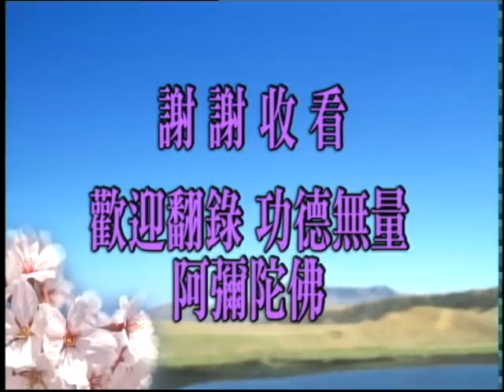十善120 力莊嚴故，眾怨盡滅，無能壞者（一）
諸位同學，大家好！請掀開《十善業道經》第十六面，倒數第三行：
　　【力莊嚴故，眾怨盡滅，無能壞者。】
　　這個『力』是講「五力」。前面說過「五根」，五根增長，它就產生力量，所以稱之為「五力」。這五條名稱跟五根相同：信、進、念、定、慧。每一條我們都要有相當程度的認識，還要認真努力去學習，這樣才能得到受用。第一條是「信根」。我現在在此地跟諸位介紹的教材，是取自於《教乘法數》。最近好像《教乘法數》印出來了，印的本子很理想，同學們每一個人都可以拿一部。只是前面排列順序差了一點，這是當初我沒有注意到，都是由工廠裡面去做。一本書展開，第一篇應當是序文，它是雍正的序文，用紅色的顏色印的，那個要擺在前面，序文後面才能排目錄。我看現在這個本子，目錄排在前面，序文排在後面，這個顛倒了。像這些地方，這是常識，都應當有的，讀書人哪裡說這個常識沒有？這個是說不過去的。現在印的數量不多，只有一千本，是我們自己用，不對外流通。所以大家應該曉得，以後要印書的時候，要留意，不要給人家看笑話。
　　五根第一個是「信根」，第二個是「進」，後面是「念、定、慧」。信根增長，就成為力了。信力的解釋：「信根增長故，能破疑障」，信就不懷疑了。我們今天信有沒有力？沒有力。不但沒有力，可能連根都沒有。我們對於世出世間一切法都懷疑，怎麼能成就？古人說得非常好，可是我們不相信。今天這個世界之動亂、人心之壞，史無前例，將來在歷史上是大亂之世。動亂的根源在哪裡？如果找不到這個因素，不能把動亂的根源消除，這個社會怎麼會安定？世界哪裡有和平？
　　這個根源，古人一句話就說出來了，我們不但是不相信，天天念這個話也沒想到。在中國古代，童蒙念的《三字經》，《三字經》前面第一句就是世間治亂的根本。誰相信？那都是節錄聖賢人精要的教誨，是精華。「人之初，性本善，性相近，習相遠」，這不是把治亂的根源說出來了嗎？「性本善」的「善」不是善惡的善，遠離兩邊，中道不立，這叫「至善」，這是真善，那是圓滿的性德。所以說「性相近」，性是一樣的，一切眾生本性都一樣，本性裡頭具足圓滿的智慧，具足圓滿的德能，所以「生佛不二」，眾生跟佛絲毫差別都沒有。為什麼會有差別？後頭一句，「習相遠」，習是習慣，那是習性不是本性，習性就不一樣了。所謂是「近朱者赤，近墨者黑」，習性。
　　因此，人不能不受教育。教育的目的在哪裡？教育的目的是教我們親近聖賢。我們的習性，如果親近聖賢，人不知不覺就變成聖賢，這是教育的薰陶。我們天天跟佛在一起，不知不覺就成佛了。天天跟菩薩在一起，不知不覺就變成菩薩了。天天跟惡道在一起，也不知不覺就變成惡道了。鬼道是貪心，地獄是瞋恚，畜生是愚痴，跟這些人天天在一起，他就染上貪瞋痴，就變成惡道了。教育重要！我們看看今天社會的教育。在家裡面，父母教什麼？在學校，老師教什麼？在社會，你天天看的報紙、雜誌，電視、電影，這是社會教育，它教的是什麼？再看看宗教，宗教是聖賢教育，現在宗教裡面教的是什麼？我們就知道，這個世間動亂的根源就找到了。對治，就要從根本上著手，原來這是個教育問題！我們在講經的時候常講，這不是政治問題，政治解決不了；這也不是軍事問題，武力解決不了；也不是經濟問題，也不是科技問題，都解決不了。什麼問題？教育問題。
　　所以古今中外的聖哲、聖人、神人，他幹什麼？教育。在這個世間他不選擇其他行業，他選擇教育。為什麼？救世救人。我們今天在這個世間，選擇這個行業，我們是用什麼心、用什麼志向來選擇的？如果也是為名聞利養，你走的是三途的道路，而且是非常非常嚴重。為什麼說非常重？你把聖賢的教學扭曲了，你把聖賢的教誨錯用了，誤導一切眾生，這是罪上加罪。這個行業是神聖的行業，是大聖大賢的行業，我們要清楚！我們沒有做好，就是佛菩薩的罪人，果報肯定在阿鼻地獄。
　　所以，凡是有智慧的人，決定不會勸人出家。勸人出家，他如果將來修得不好，打著佛法的旗號做貪瞋痴慢、自私自利的勾當，將來墮阿鼻地獄，勸人出家的人他要負因果責任，誰敢做這個事情？只有愚痴無知的人他敢做，稍稍頭腦清醒的人，決定不敢勸人從事這個行業。可以勸你學佛。李炳南老居士一生勸人學佛、勸人皈依，決定不勸人受五戒，出家就更不必說了，絕對不勸人。你要發心出家，他問：「你為什麼要發心出家？」勸你回頭。太難了！出家就是作佛，出家就是犧牲自己，救度一切眾生。自己要給眾生做好榜樣，起心動念、言語造作都是天人的模範。出家人稱為「天人師」，不但是人間的老師，還是老師中最好的表率、最好的榜樣，是六道裡頭諸天的老師，天王看到你都要向你學習。我有什麼東西讓他學習？
　　我們現在不管你出家動機如何，你現在已經出家了，已經出家你就懂得這些道理，要認真努力修學。出家人一生兩樁事情：一個弘法，一個護法。弘法的擔任教學，講經說法；護法的就是道場裡面的行政工作、事務工作，我們沒有僱請外面人來做，我們自己做，弘護一體。護法的人照顧弘法的同學，在事務方面，盡量減輕他們的工作量，讓他有時間去讀書、去讀經、去進修，在事務、勞動工作上我們多承擔一些，這是內護。就像一個學校，弘法的是教員，負責上課的，護法的是職員，教、職員地位是平等的，教職員是一體的，關係總得要搞清楚、搞明白。
　　古人教給我們「教之道，貴以專」，《三字經》上頭有的，我們相信不相信？我們不肯專一，不肯專攻，看到別人學很多東西，唯恐我比不上別人，錯了！你要是專攻，你出人頭地，雜修的決定不能跟你相比。專攻的人具足戒定慧三學，雜學的人戒定慧三學徹底被破壞了，他怎麼會成就？我們今天佛學院的教學就糟了，模仿學校一些課程的排列、教學的方法，所以戒定慧三學全無，不但信力沒有，信根都沒有。這跟古人教學完全不一樣，古人確實是「貴以專」。你跟老師學東西，決定只學一門，決定不可能同時學兩門。李炳南老居士一生在台中講經教學，他對這個限制非常嚴格，學生只能學一門。確實有天分的人、有能力的人，才准許你同時學兩門。學三門沒有過的，決定做不到。而且同時學兩門，這兩門一定相輔相成的，這兩門決定不是背道而馳的。都有原則。
　　但是現在人不相信，現在人看看別人都是學那麼多東西、讀那麼多東西，所以他不信！我常講：「不信老人言，吃虧在眼前。」他不信有什麼法子？《三字經》上的每一句話，不是一個人講的，累積古聖先賢無量劫的經驗教誨，不是一個人說的。在中國，幾千年來祖祖相傳，這麼一個原則。今天我們信沒有根，哪來的力？信有力就破疑障，破疑、破障，我們在修學過程當中決定沒有疑惑。「障」是什麼？外面來的障礙，也就是今天講「受一切人事物的影響」，就產生障礙了。決定不受外力的影響，這是除障，自己的道德、學問天天在增長。
　　功課可以定幾門，要一門一門的學，不可以同時在一起學。我們為自己道場常住的同修選了七門功課，七門功課不是教你同時學的，一樣一樣的學，貴以專！先學哪一樣，這個沒有關係，你可以選擇；次第個人自己可以選擇，不必要相同。我們定的七門，甲喜歡《無量壽經》，他可以先專攻這一部經，這一部經學會了，再學第二部。這一部沒有學會，不學第二部。學會，怎麼叫「會」？現在這個標準也降到最低了，李老師的標準：「你上台能講才算會，你沒有上台講過一遍不算。」他的標準是最低限度的標準，要上台從頭到尾講過一遍，這個算你學會了。
　　我往年跟他學習，在經驗當中，我深深感覺得一遍不夠。我在學習的班上，也等於班長一樣，同學們對我都很尊重，我向老師提出來：「這是我的意思，我不能夠要求別人。我要講十遍才算是會。」李老師點頭。學一部經講一遍不行，要連續不斷講十遍。上一次河南開封史居士到這邊來，你們大家也都跟他見過面了，他要求出家，要我給他剃度。找得我沒有法子，賴住了，推都推不掉，我給他一個條件：「你在一年之內，把《無量壽經》講十遍，我給你剃度。」上個星期打電話給我，他已經講了五遍，他說：「在一年當中一定可以完成。」「行！你能把《無量壽經》在一年當中講十遍，你來找我，我給你剃度。」
　　我們要知道這個基本的道理，要有信心！一樣一樣的學，哪怕一生當中我只學會一部，你都是成就。一生當中一部都不會，那就很慚愧，沒有成就！在家同修，老實念佛可以求往生；出家，一部經論都沒有學會，對不起佛菩薩，對不起大眾的供養。在家信徒恭恭敬敬的四事供養，為的是什麼？說老實話，今天我們出家同修，三毒煩惱太重，貪心太重，痴心、嫉妒瞋恨心沒有放下，所以古聖先賢的教誨聽不進去，不肯一門深入。學一樣不甘心，「別人懂得那麼多，我懂得要比他更多」，結果到最後是一竅都不通，什麼也不懂。古德所講的「一經通，一切經通」，他不相信。真的，一經通了，其他一切沒有不貫通的，世出世間法一接觸就明瞭，不需要學習。可是古聖先賢說的話是真理，現在人不相信真理，認假不認真，這就沒有法子了，所以疑障永遠破不了，功夫怎麼能夠得力？我們說到「五根」，實在說「五力」還是在「五根」上用功，有根而後才有力，根都沒有哪來的力？好，今天時間到了，我們就講到此地。

佛說十善業道經　　（第一二Ｏ集）　　2001/2/25　　新加坡淨宗學會　　檔名：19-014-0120